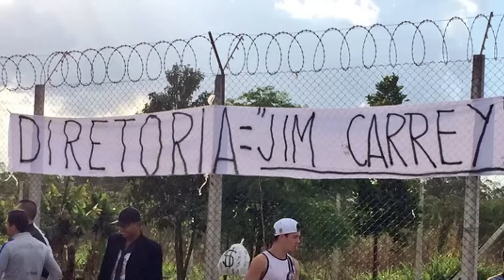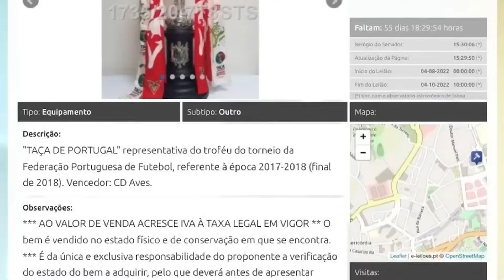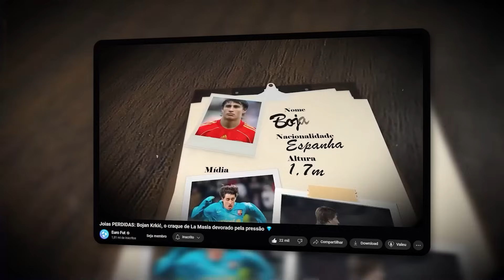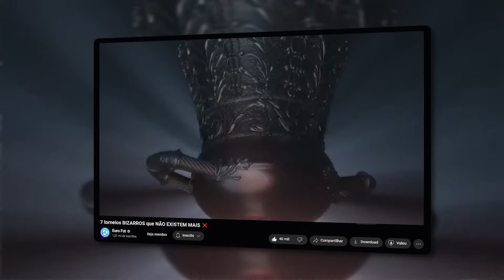Times PEQUENOS que ganharam a COPA NACIONAL 🏆✅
Num mundo onde ganhar uma liga nacional ficou cada vez mais difícil e o título tende a rodar quase sempre entre os mesmos, nas copas por vezes é diferente e os pequenos se superam.

✍ Pesquisa e roteiro:
Cristian Moraes

🙋‍♂️ Apresentação:
Pedro Silveira

🎶 Trilha sonora por @SanelliX